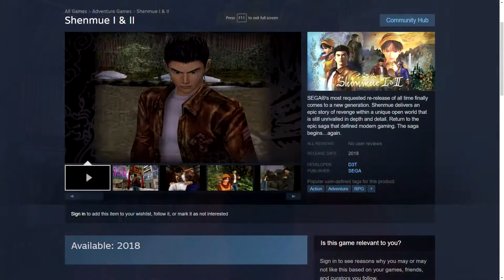The Big Shenmue Announcement We've been waiting for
Shenmue 1 and 2 have been officially announced by Sega. Check the video for some info on this. Here is a link to the Steam Store

The Video above is an archive from my new channel.